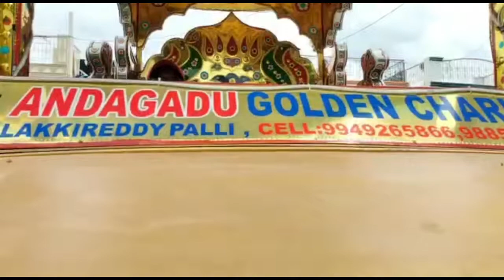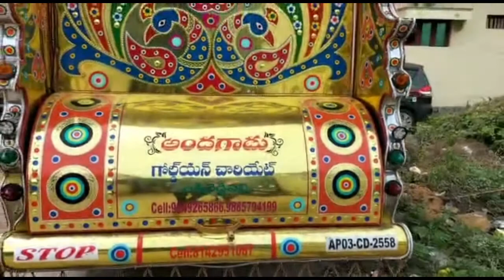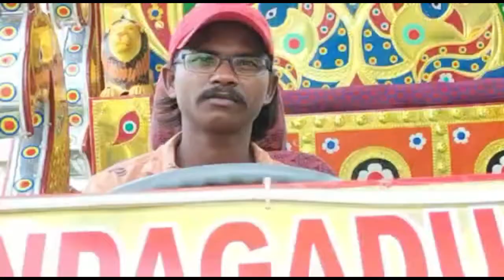అందగాడు సౌండ్స్ And లైటింగ్// లక్కిరెడ్డిపల్లె //సెల్:-9949265866 //Bhagavan Tsp cell:9014582320